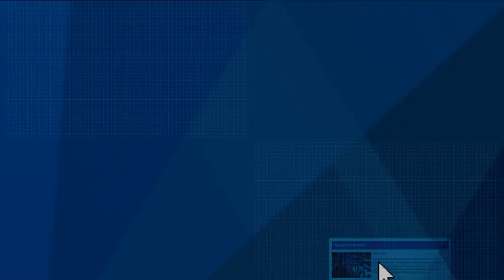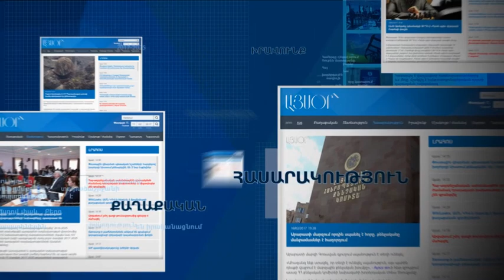Ինձանից ամուր Հայաստանի հողի վրա կանգնած շատ քիչ մարդ կա. Ռուբեն Հայրապետյան